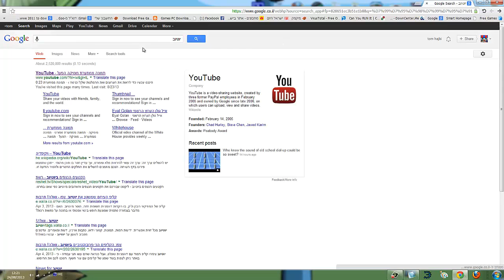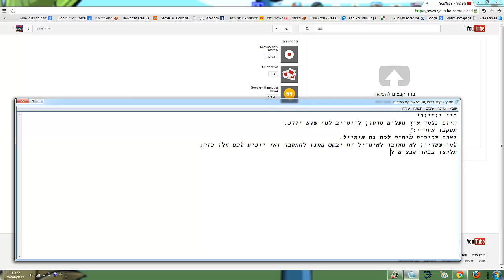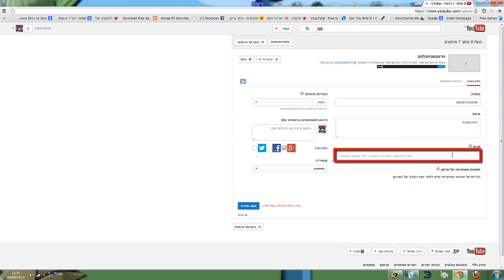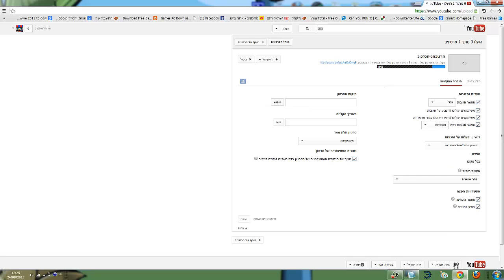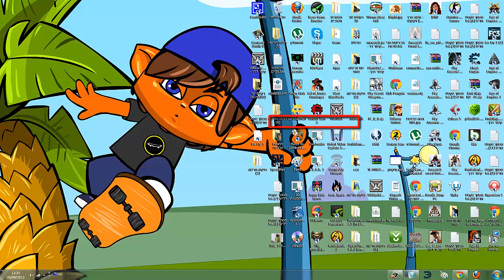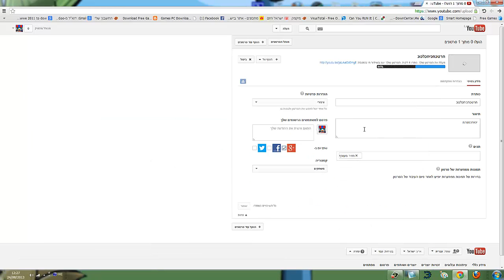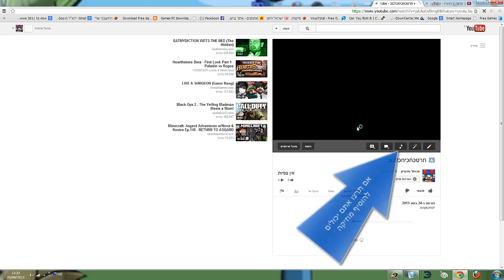איך להעלות סרטון ליוטיוב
הנה מדריך למי שלא יודע להעלות סרטונים ליוטיוב.